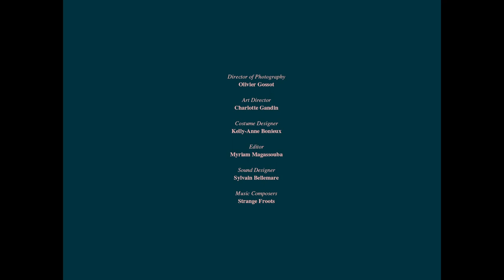Mahalia Melts In The Rain - Un film court d'Emilie Mannering & Carmine Pierre-Dufour - Drame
Mahalia, une petite fille noire âgée de 9 ans, se sent différente des autres filles avec qui elle suit des cours de ballet. Pour lui donner confiance en elle, sa mère l’amène dans un salon de coiffure se faire défriser les cheveux pour la première fois.

Un film d'Emilie Mannering & Carmine Pierre-Dufour
Avec Kaiyonni Banton-Renner, Sagine Sémajuste
Produit par Sarah Mannering (Colonelle Films)